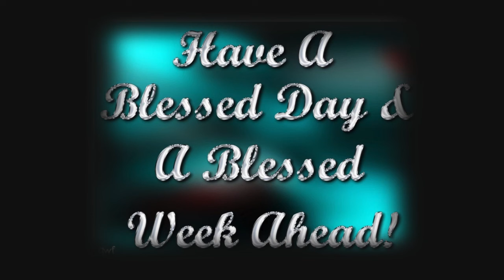Announcements 04 03 22